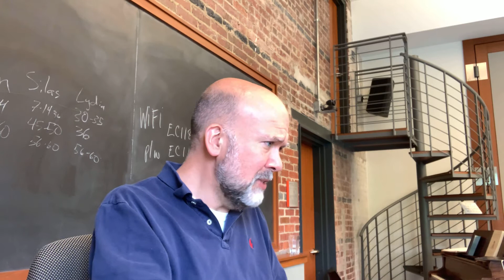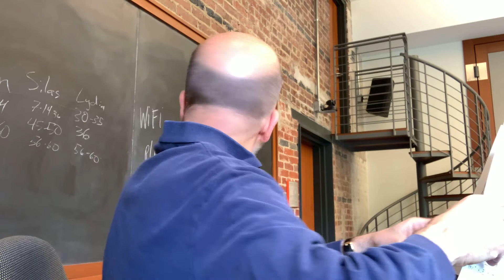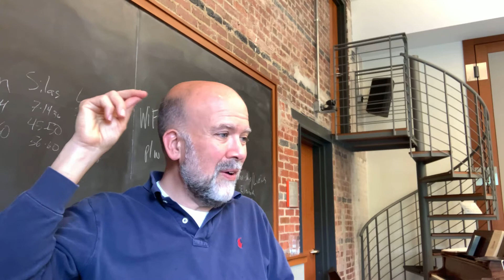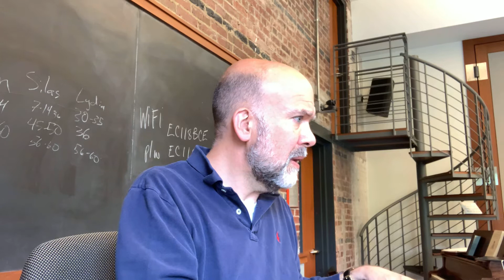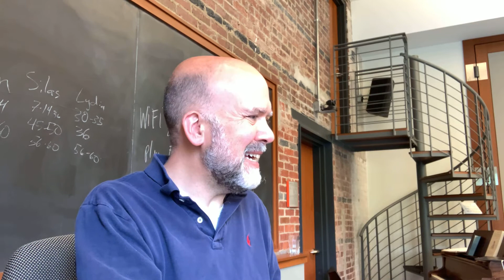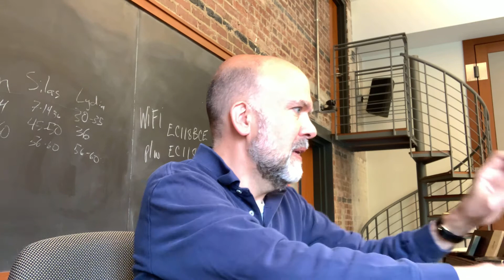Paul & Co Silas guide